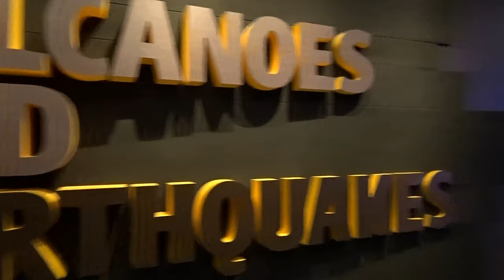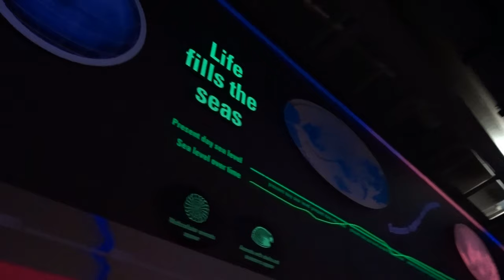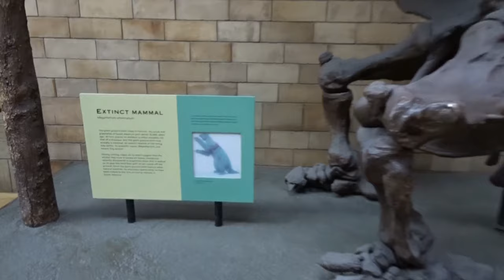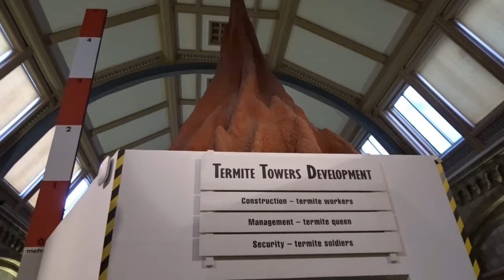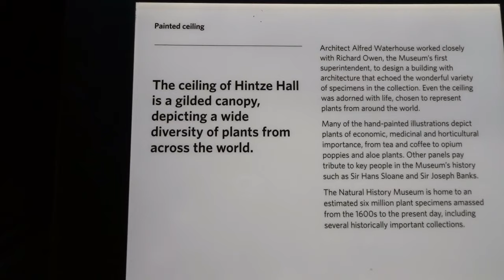World Most Impressive Natural History Museum | London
World Most Impressive Natural History Museum, London, exhibits a vast range of specimens from various segments of natural history. The museum is home to life and earth science specimens comprising some 80 million items within five main collections: botany, entomology, mineralogy, paleontology and zoology.
Join us on an awe-inspiring journey through the halls of the iconic Natural History Museum in London! From towering dinosaur skeletons to intricate geological formations, this video immerses you in the captivating world of natural history. Wander through centuries of scientific discovery as we uncover the mysteries of evolution, ecology, and Earth's incredible biodiversity. Marvel at the breathtaking architecture of the museum itself, a testament to human ingenuity and dedication to understanding the natural world. Whether you're a seasoned explorer or a curious newcomer, prepare to be amazed by the wonders that await within the walls of the London Natural History Museum!

Compositions - UnknownWorld2_Harp
- UnknownWorld2

Free Museums London,
London Sightseeings,